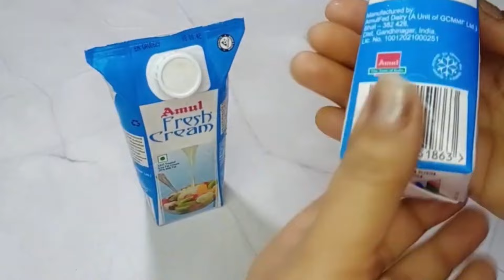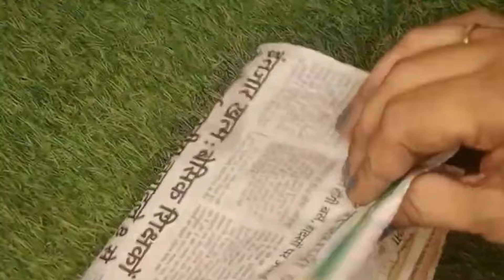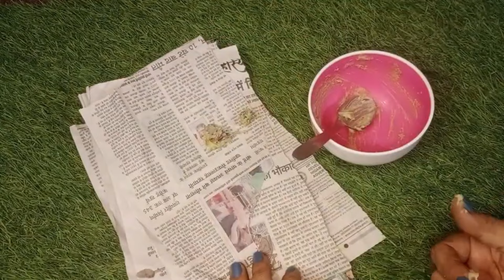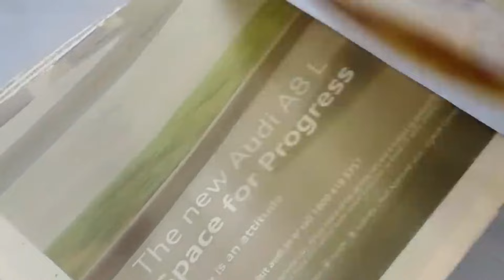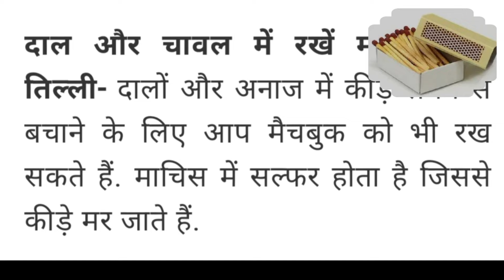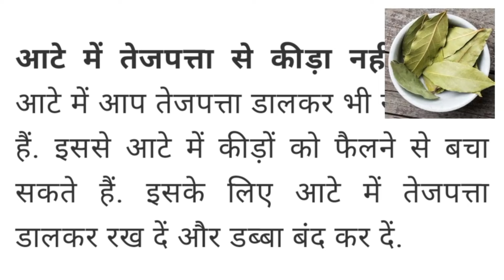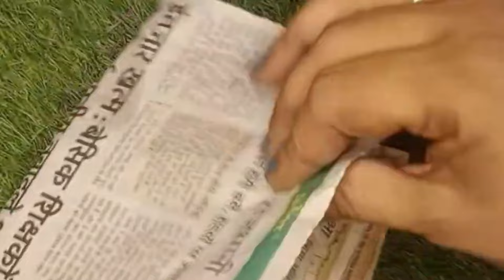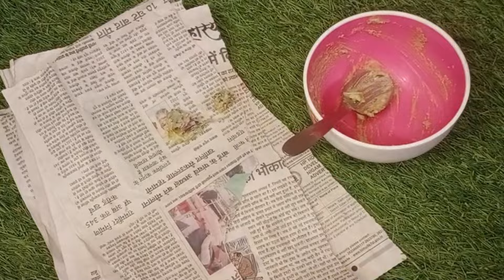पुरानी चाय पत्ती को कढ़ाई में डालते ही चौंक जाएंगे.40 Kitchen tips and tricks. दादी मां के 40 नुस्खे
40 किचन टिप्स जो आपके रोज के काम को एकदम आसान बना देंगे. Kitchen tips and tricks. दादी मां की नुस्खे

सरसों के तेल में अचार डालो और कमाल देखो kitchentipsandtricks सोचेंगे पहले क्यों नहीं पता था 12tips ginger पुराने आम के अचार को तेल में डालते ही चौंक जाएंगे । Kitchen tips hack.pineapple.how to cut vegetable#howtocutvegetables

part 1

part 2

how to preserve pulses

दाल/चावल/अनाज को कीड़े से बचाने और साल भर स्टोर करने के लिए 10 कमाल के अनोखे टिप्स. jaroor try Kare.

दालों में कीड़ा लगने से कैसे बचे
चावल में कीड़ा लगने से कैसे बचाएं
 बरसात में दालों को कैसे स्टोर करें
 1 साल भर के लिए दालों को कैसे स्टोर करें
घर पर दालों को कैसे स्टोर किया जाता है
 ऐसे टिप्स बताइए जिससे दालों में कीड़ा ना लगे दाल चावलों को स्टोर करने के तरीके
 गेहूं को कैसे स्टोर करें
साल भर के गेहूं को कैसे स्टोर करे
आटे में कीड़ा लगने से कैसे बचाएं
दालों को कीड़ा लगने से कैसे बचाएं
घरेलू उपाय
दादी मां के नुस्खे
 घरेलू बातें
कम की बातें
घरेलू टिप्स की दालों में चावल में कीड़ा लगने से कैसे बचाएं

यह नुस्खे आपके इतने कम आने वाले हैं और यह दादी नानी के नुस्खे हैं जो पहले जमाने में काफी सारा अनाज एक साथ ले लिया करते थे क्योंकि ज्वाइंट फैमिलीज होती थी और फिर साल भर उसे सुरक्षित रखते थे तो आप इन tricks को जरूर फॉलो करें और अपने अनाज को चावल को आटे को और दलों को कीड़ों से बचाए।।।।